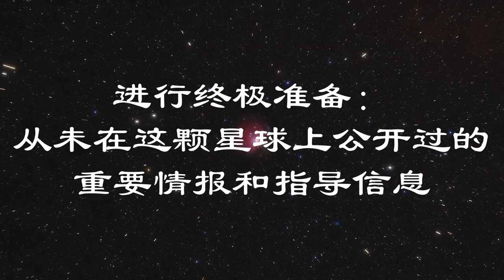The Portal | 神圣介入：还原地球真相，解放行星地球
我们生活在一个意义非凡的伟大时期，面临着时代的交替。

金融体制即将重组，控制矩阵即将崩溃，崭新的社会即将诞生。

我们的现实生活也会发生转变，这场巨大的变革，会影响到每一个人。

世界即将进入一个全新的维度，一个崭新的实相。我们对线性时间的感知也会改变。

你准备好了吗？我们即将踏上征途……

这里会帮助大家在这个极其特殊的时刻做好万全的准备。

它涵盖所有关于地球维度转变的重要资讯和行动方针，这些信息，以前也从未在地球上揭露过。